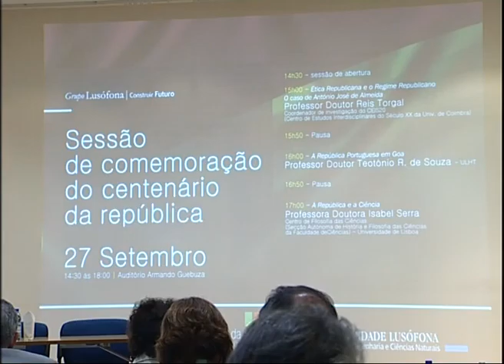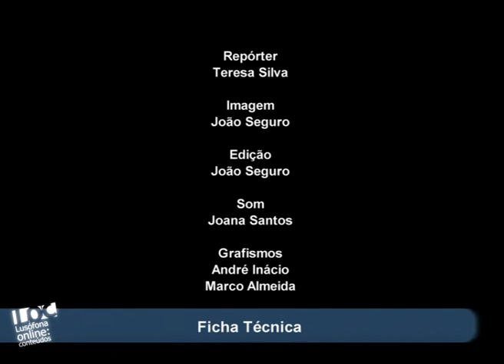Sessão de Comemoração do Centenário da República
A sessão de comemoração do Centenário da República, organizada pela Faculdade de Filosofia, Matemática e Ciências Cognitivas da Universidade Lusófona, contou com a presença de três convidados, que discutiram assuntos como Ética, Regime, Ciência e a Implementação da República.